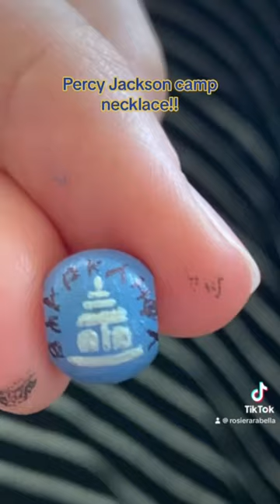Percy Jackson camp necklace!!